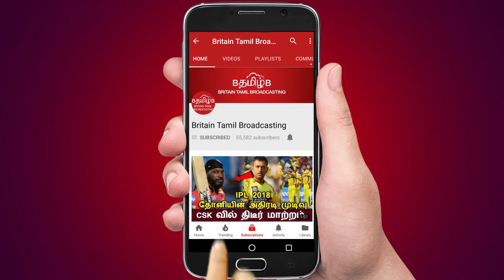கிரிக்கெட் மட்டையை பிடித்த தோனி செய்த அந்த காரியம் ..!!இணையத்தில் வைரல் வீடியோ..!!